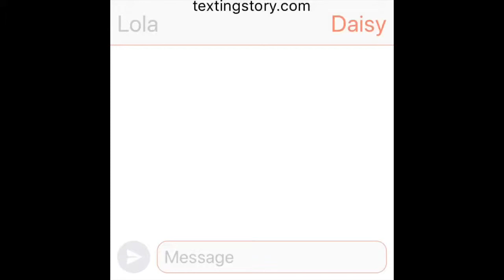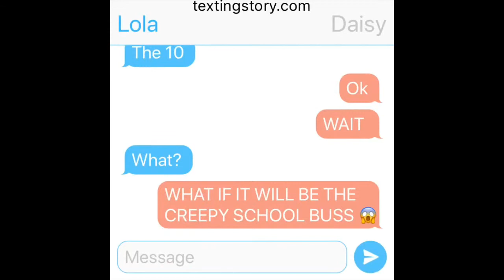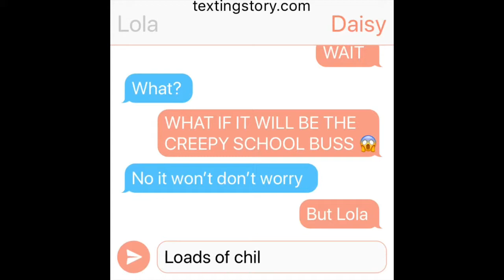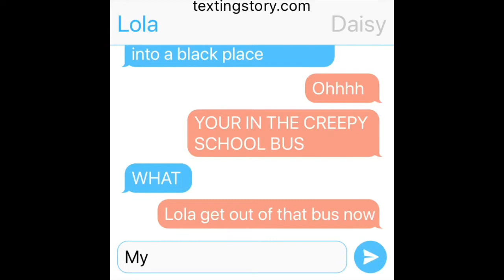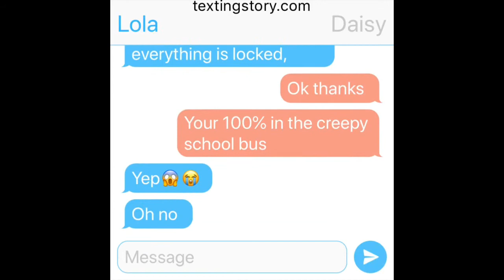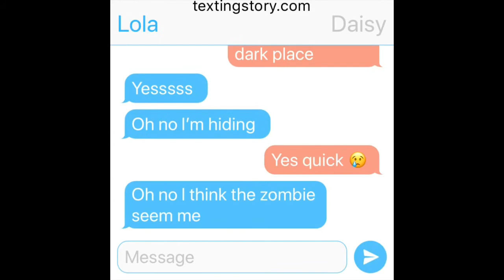The creepy school bus (TextingStory)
The creepy school bus isn’t real ok! 🤣
I just made it up